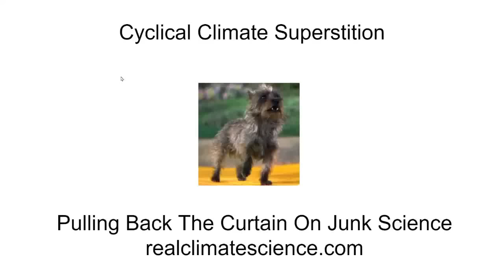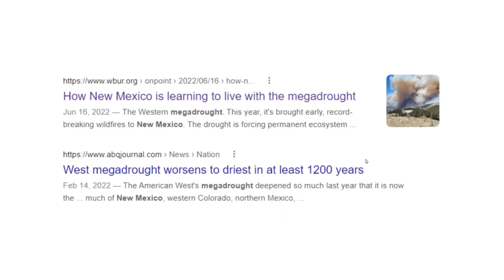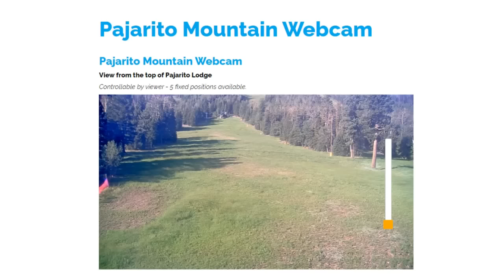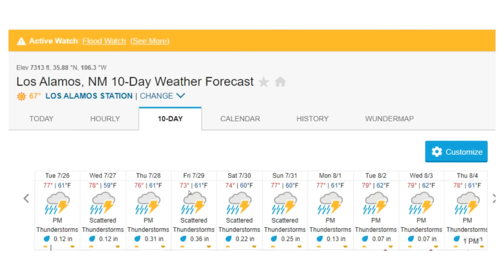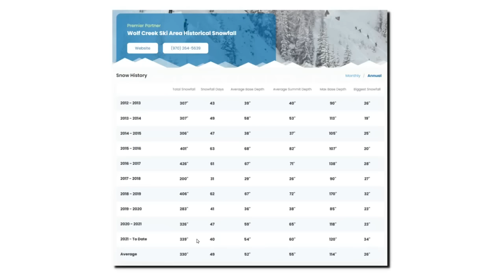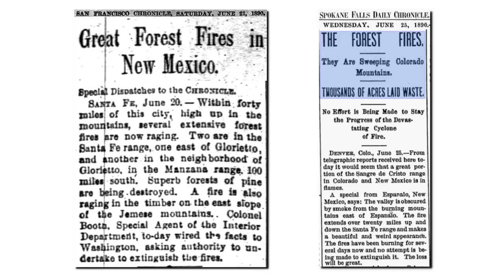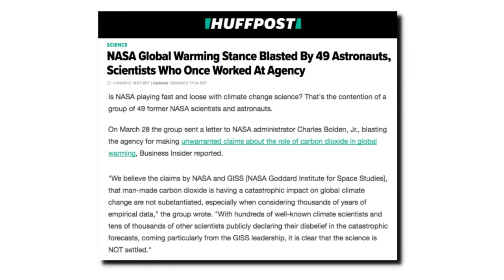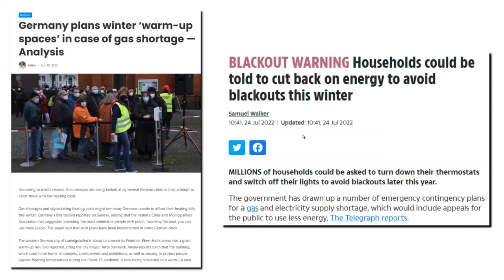Cyclical Climate Superstition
Superstition that humans are the cause of bad weather, has plagued the human race throughout history.